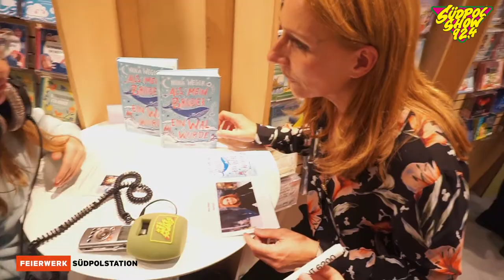Interview mit Nina Weger │Als mein Bruder ein Wal wurde│Südpolshow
Interview mit Autorin Nina Weger zu ihrem Buch "Als mein Bruder ein Wal wurde" Oetinger Verlag. Belas großer Bruder Julius liegt im Wachkoma, die Familie soll eine Entscheidung treffen und steht kurz davor, auseinanderzubrechen. Und jetzt? Belas Freundin Martha würde zum Papst fahren. Der muss schließlich wissen, was in so einem Fall zu tun ist …